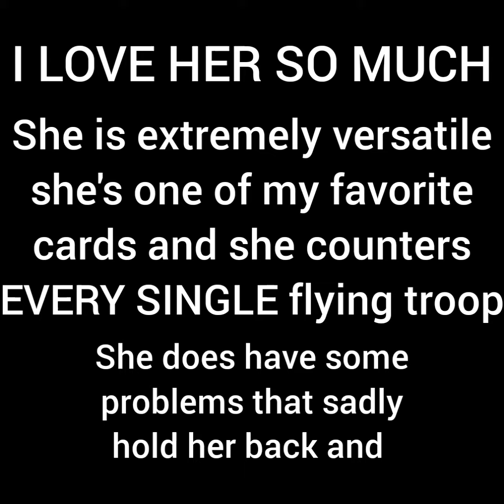CARD EVOLUTIONS I WANT TO SEE NEXT SEASON